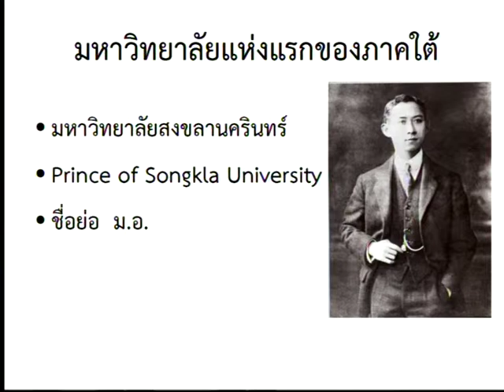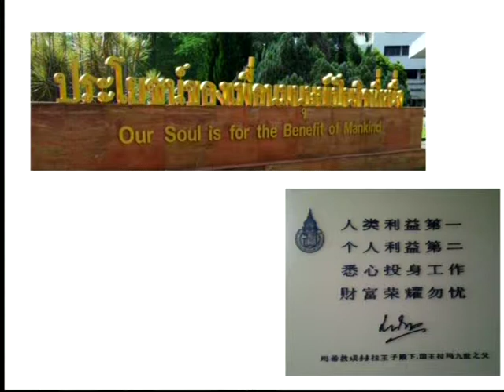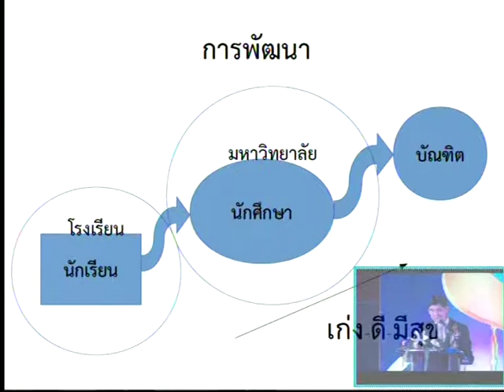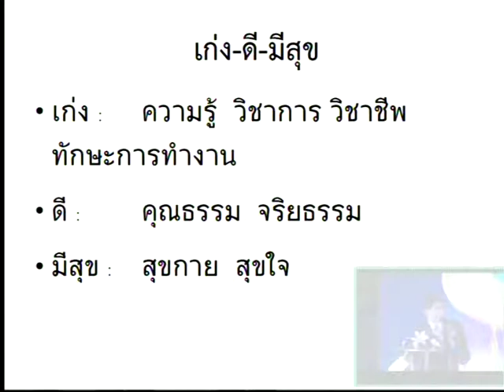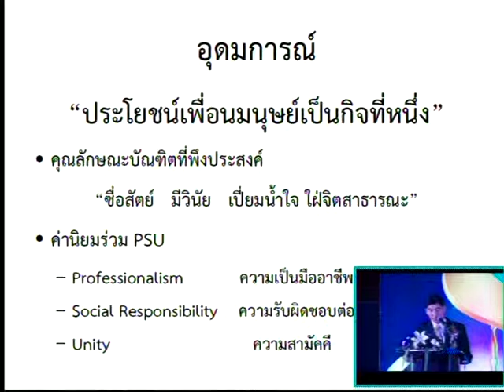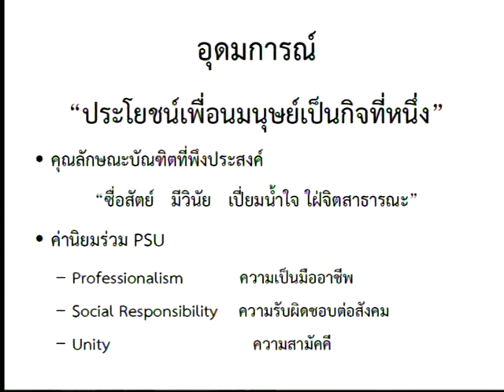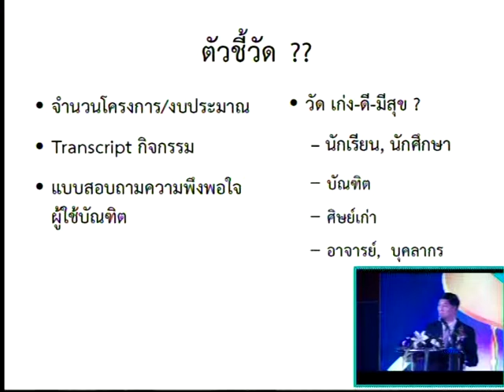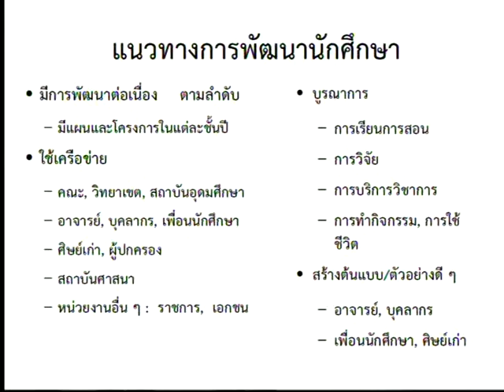WORLD HAPEX 2014 "วันรวมพลนักศึกษามุสลิมไทย" 31 ต.ค. 57 ณ มอ.หาดใหญ่ "โดย รศ.ดร.ชูศักดิ์ ลิ่มสกุล"